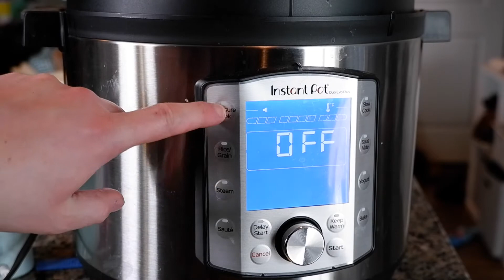Alchemy of Love | Rev. Sean Neil-Barron | February 14, 2021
Rev. Sean Neil Barron offers a poetic dive into the meaning of tough love.